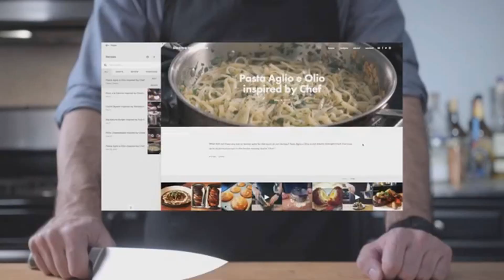How to Make Kraft Dinner - Midnight Meals with Zack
In tonight's episode of "Zack Reviews Food," Zack decides to make Kraft Dinner instead of ordering Skip The Dishes because his sleep schedule is bad.